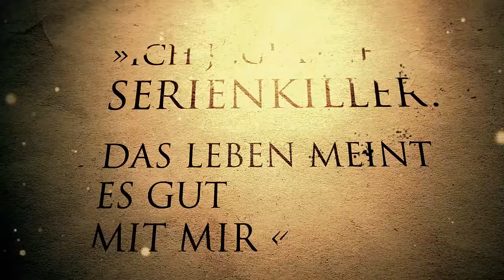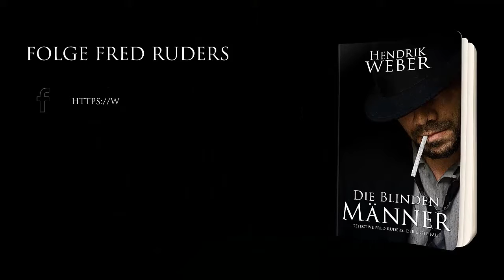Die Blinden Männer - Hendrik Weber - Buchtrailer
Detective Fred Ruders steht vor einem Rätsel. Eine junge Frau wird missbraucht und vergiftet. Wenig später taucht ein unheimlicher blinder Mann auf, der sich das Vertrauen einsamer Frauen im Internet erschleicht. Doch je energischer er den blinden Mann jagt, desto mehr muss der Detective erkennen, dass für ihn alles auf dem Spiel steht: seine Karriere, sein Leben und die Liebe zu der Frau, der er vertraut. Ein handfester Krimi aus der amerikanischen Ostküstenstadt Yellow Fields.

Probelesen & kaufen auf Amazon